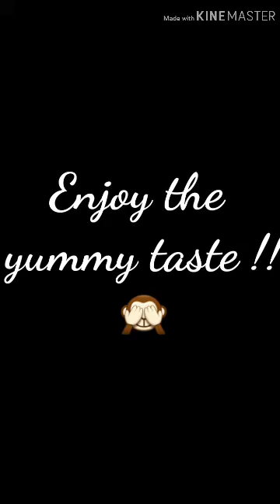Suji ka halwa recipe-easy and quick Suji ka halwa-step by step by Prabh's Channel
Lots of Love to all my viewers...💕

Suji ka halwa, suji ka halwa bnana, suji ka halwa recipe in english..